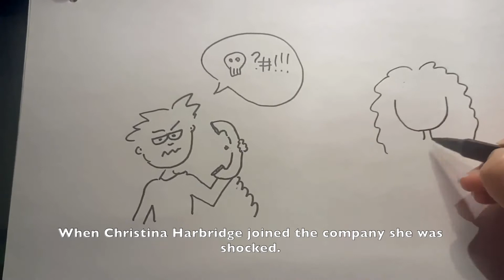Start with Why by Simon Sinek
To celebrate my Dad and my love for reading I have decided to read one business book a month in 2021. The book I have decided to read in April felt a bit like a TED Talk: short, to the point and a good reminder that we should always start with a why. Wanna know why?